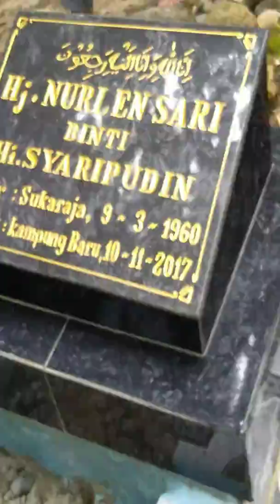Jejak ke kuburan